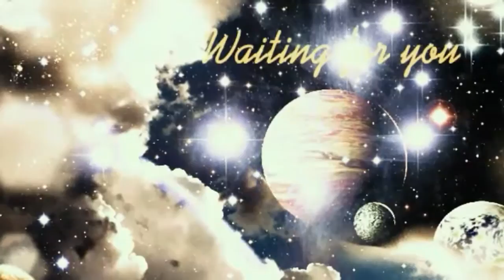footage without music and text /music channel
footage without music and text for video editing